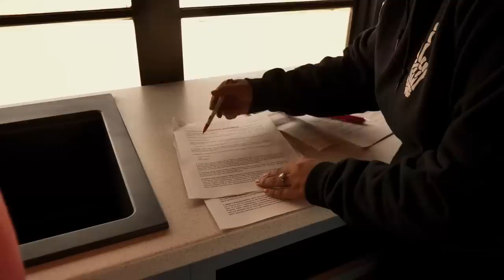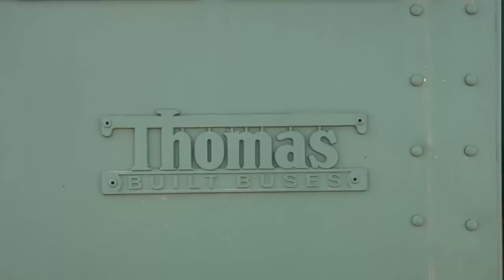🚍 VIVRE DANS UN SCHOOL BUS ! On a acheté un SCHOOLIE aux USA ! 🚍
Et oui, le voici notre nouveau projet un peu fou, et non sans difficultés, car on a bien bataillé pour l'avoir et avoir le droit de le conduire ici, on vous montre notre nouvelle maison roulante et on vous explique tout ça !

Qui parmi vous s'en doutait ??
Et si vous avez une idée pour son petit nom, faites nous vos suggestions en commentaires, on a besoin d'inspiration 🚌

Maintenant, on vit dans Tadam* notre camping-car et on a décidé de partager cette aventure avec vous !